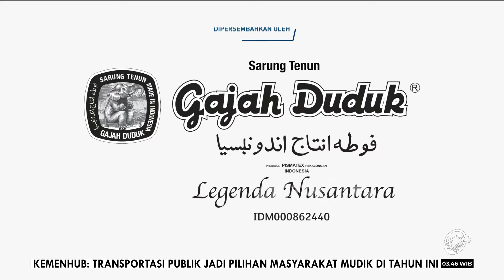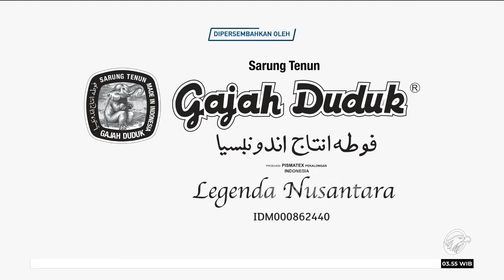Ustaz Das'ad: Mati dalam Keadaan Baik, Jangan Kekufuran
MetroTV, Saksikan GaspollSahurMetroTV "Mengingat Kematian" Senin, 25 Maret 2024 pukul 03.30 WIB di